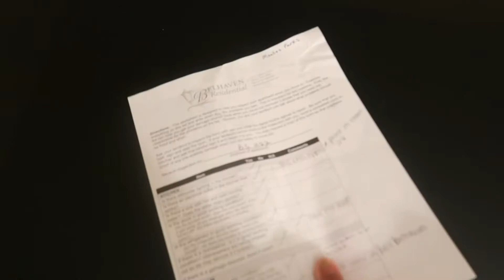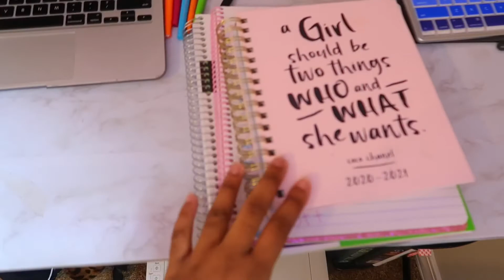WHOLE APARTMENT CLEAN WITH ME!!!🧽💕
Hey Bestfriends 💕.

SPAM THE COMMENTS WITH TEAM DESTINY

Thanks to all my supporters! I truly love you guys. We are growing SLOWLY but SURELY 🤫🥳..

SHOP THE IRRESISTIBLE COLLECTION 💋

Business Ig: @theirresistible.collection

MONTEZ AND DESTINY

FAQ’S
What do I use to Record ? Canon EOS M50
How do I edit my videos? iMovie
How do I edit my thumbnails? PicsArt, SuperimposeX & Phonto